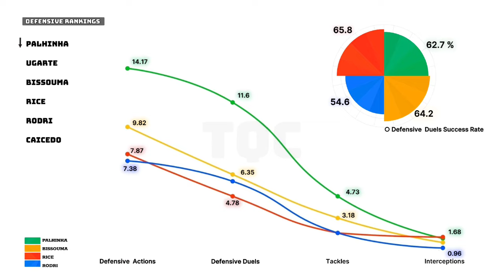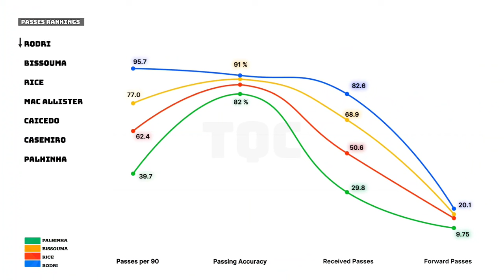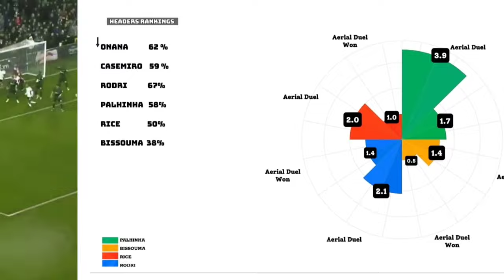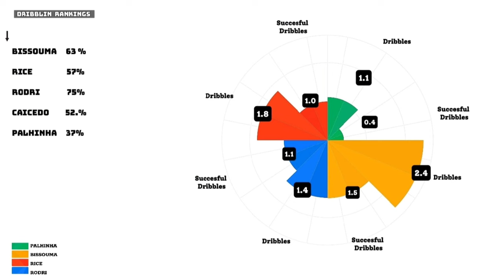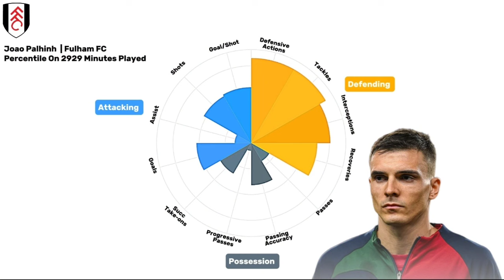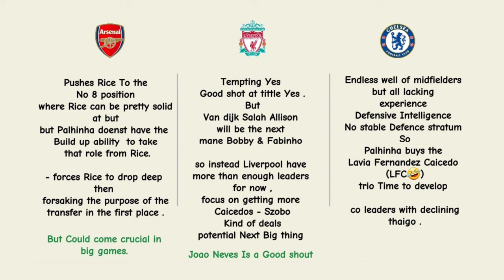Fulhams Defensive Workhorse, Joao Palhinha . Portuguese Defensive midfielder, Premeir league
00:00 Introduction
00:27 Sofascore
00:46 Defending - Tackles Interceptions
02:25 Possession- Passing - Long Balls - Playmaking
04:27 Aerial Duels
05:03 Goal Scoring
05:46 dribbling
06:19 Conclusion -Strengths Weakness
06:54 Arsenal Chelsea Liverpool Fit
08:05 Wild pick

watch to find out How Good Douglas luiz is.